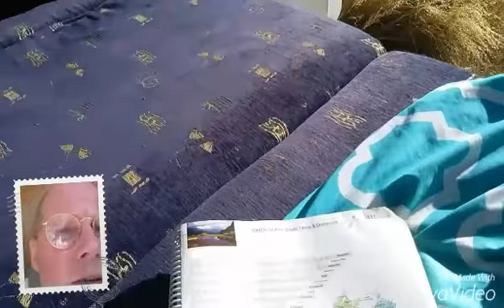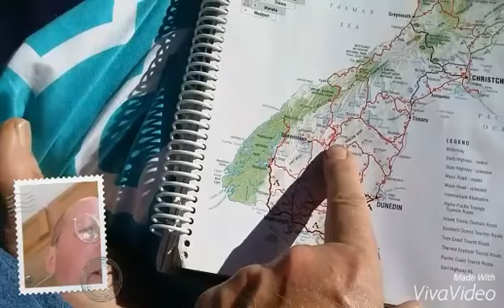New Zealand South island day 2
South island day 2 part 2 of 2